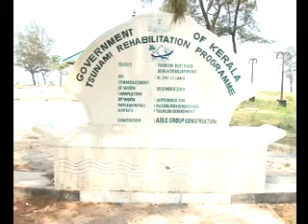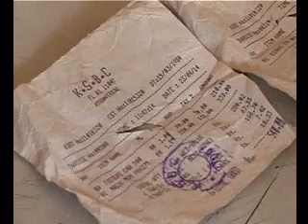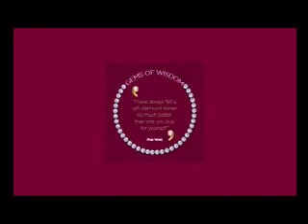KOZHIKODE JILLAVARTHAKAL 24-04-2014